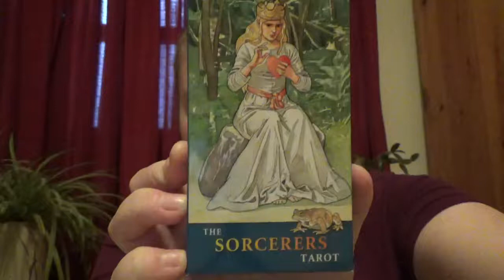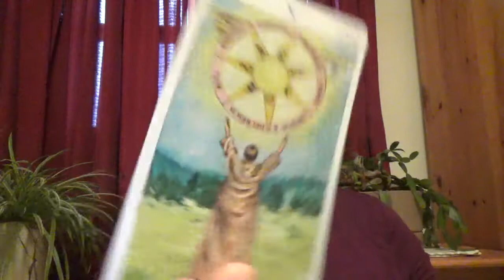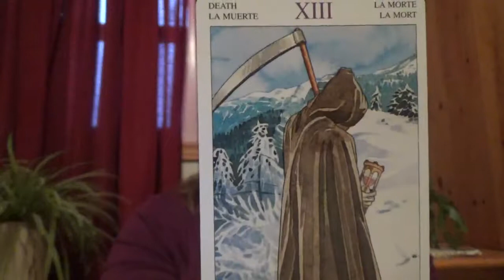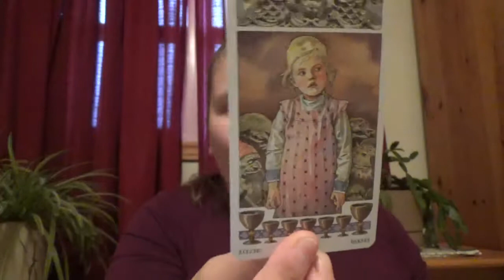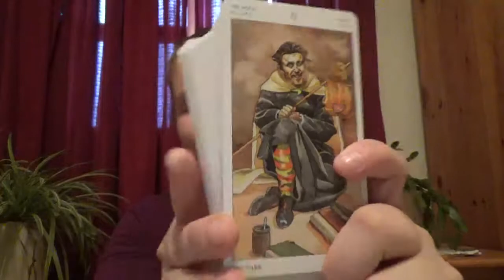The Sorcerers Tarot